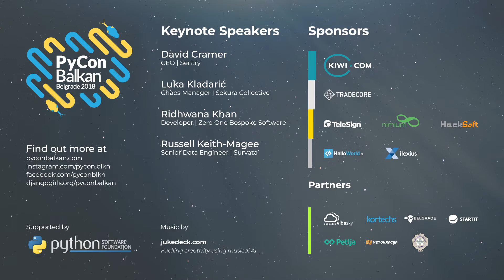Miloš Karajović invites you to PyCon Balkan 2018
Milos Karajović, our Event Manager, is sharing why he thinks you should go to the conference. We agree and hope to see you there!